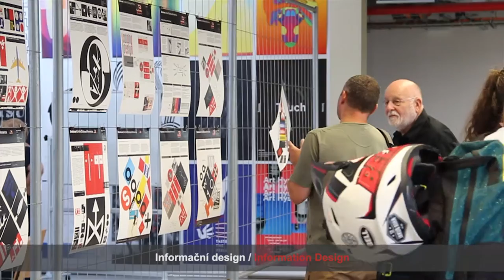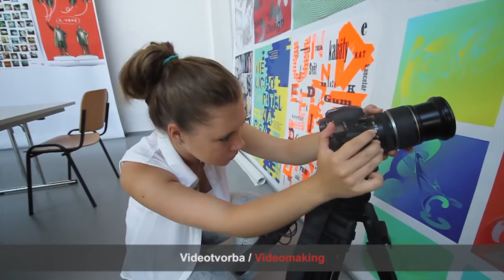ArtCamp 2016 / International Summer School of Art / week 3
ArtCamp -- Mezinárodní letní škola umění
ArtCamp -- International Summer School of Art

Ladislav Sutnar Faculty of Design and Art
Pilsen, Czech Republic